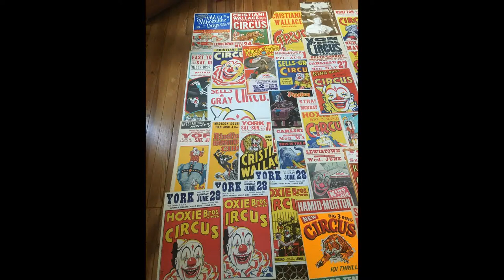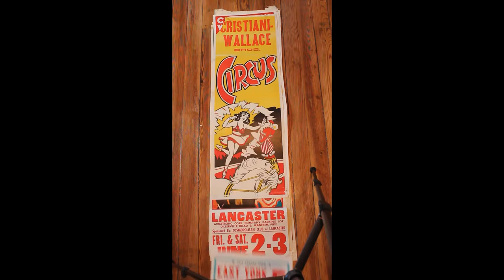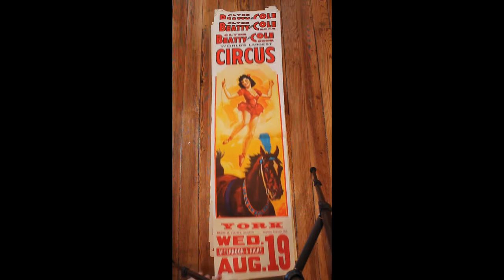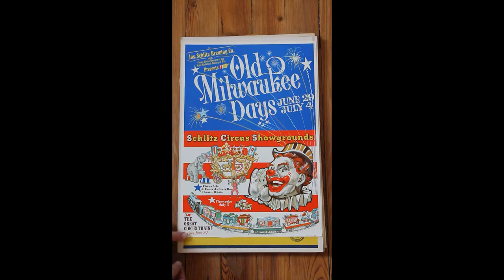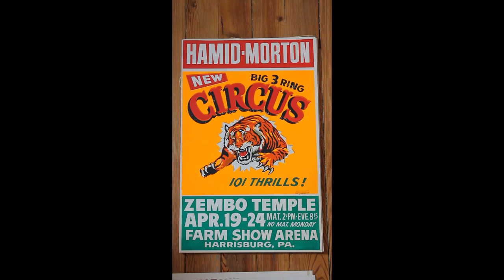Historic Collection of Great Vintage Circus Posters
This is Part of large Circus poster Collection from 40 year old estate find.  The posters were from traveling circus mechanic.  The colors and condition were very well preserved.

I created this video for pure entertainment as it was from 50 year old circus estate collection.